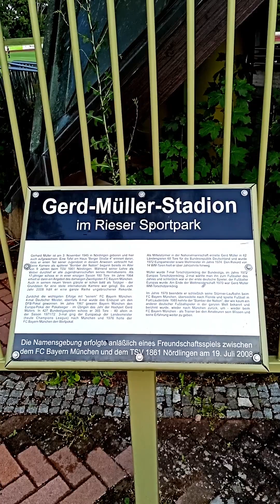Groundhopping Gerd-Müller-Stadion im Rieser Sportpark TSV 1861 Nördlingen - FC 1920 Gundelfingen 2:3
5. Liga/Bayernliga Süd, Z: 560, Gerd-Müller-Stadion im Rieser Sportpark, 18.30 Uhr